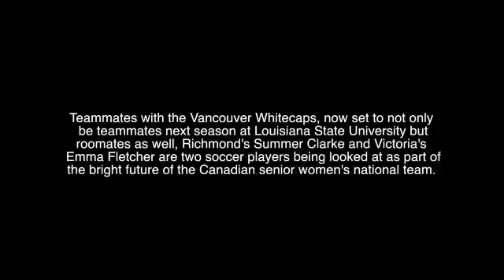Summer Clarke & Emma Fletcher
Head of the Class 2013 honourees Summer Clarke & Emma Fletcher